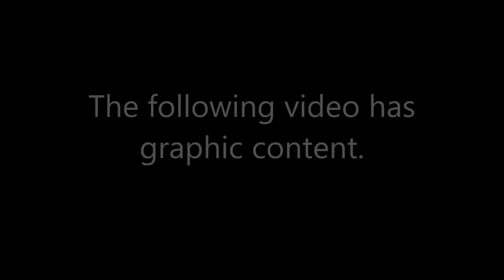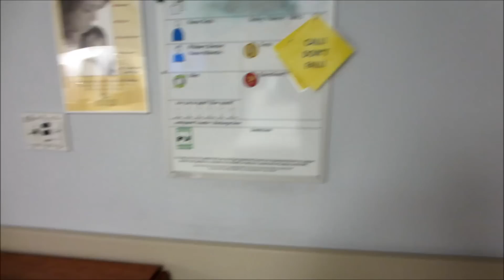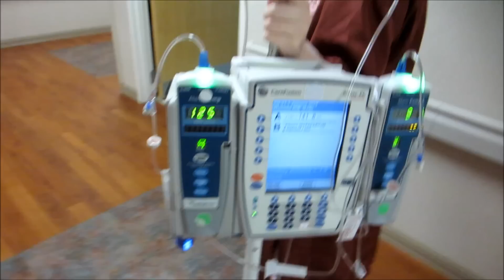Labor And Delivery of Gannon James Langley (4-21-14) Day 14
Welcoming Gannon James Langley to this world
We are so blessed to have a beautiful and healthy little boy!

Y'all come back now! Ya hear?!

♥♥♥♥♥♥♥♥♥♥♥♥♥For our Rednecks!♥♥♥♥♥♥♥♥♥♥♥♥♥♥♥♥

We appreciate everyone who is subbed and watches us everyday!
We enjoy doing this daily!
We are creating memories and we love sharing them with y'all!
We try and comment back on everyone :D

Come on y'all give us some feedback :D

stlvlogs